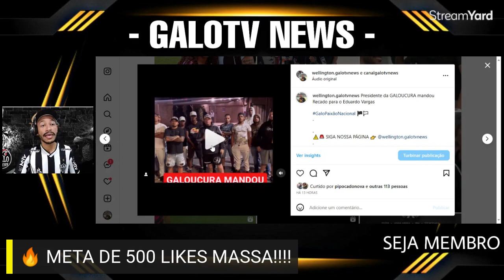💣 CAETANO SAINDO DO GALO? 🚨 FELIPÃO: CLIMA HOSTOI NO GALO - HULK PEDIU DESCULPAS - NOTICIAS DO GALO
💣 RODRIGO CAETANO SAINDO DO GALO - 🚨 FELIPÃO: CLIMA HOSTOI NO GALO - HULK PEDIU DESCULPAS - JOGADORES DO GALO NA BALADA - NOTICIAS DO GALO

00:00 inicio
00:30 tudo sobre o galo
9:00 fim

ATLETICO MG
ATLETICO
GALO
CANAL
GALOTV NEWS
MASSA ATLETICANA
NOTICIAS
INFORMAÇÕES DO ATLÉTICO MG
CONFIRMADO